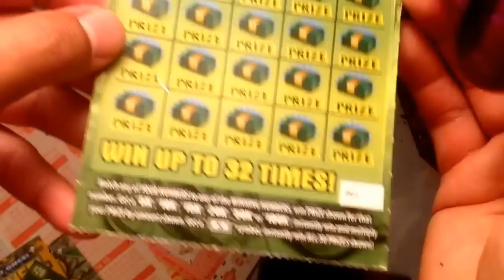Super max the money...$157 random Georgia scratch off...pt 2